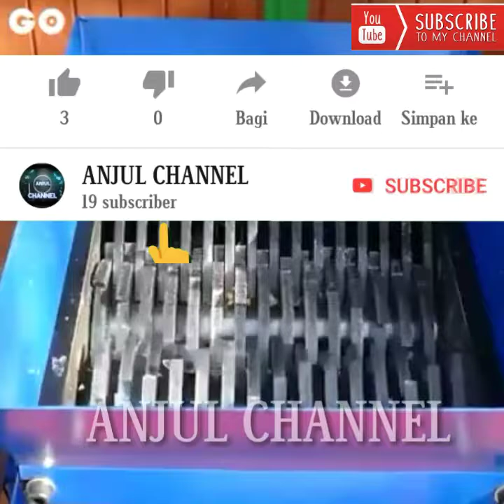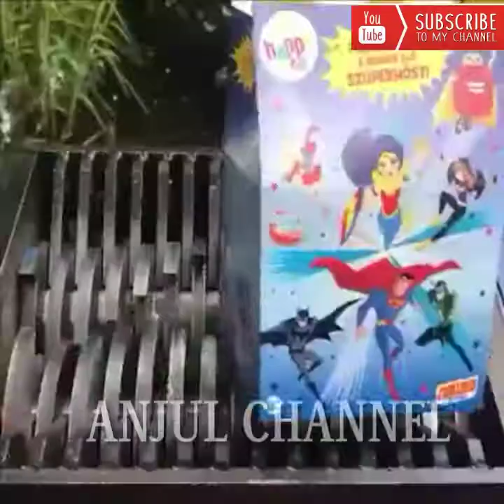Gila!!Mesin penghancur bikin ngeri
Mesin pengahancur yang menghancurkan benda-benda dengan sangat mudah dan cepat..

Ngeri guys 😱😱bayangin kalo tangan kita masuk mesin ini😱😱